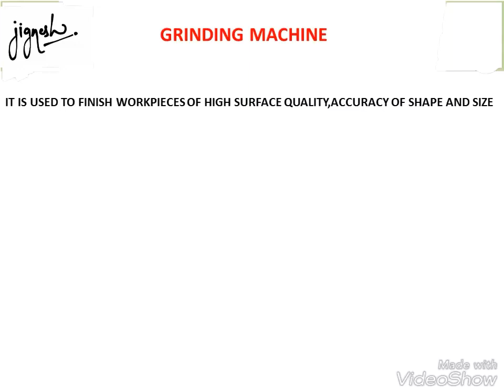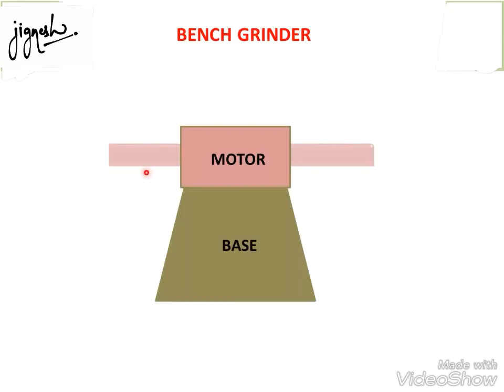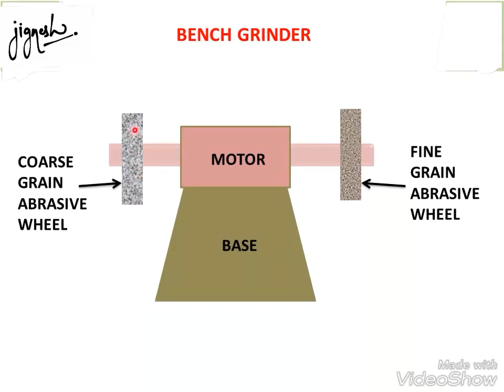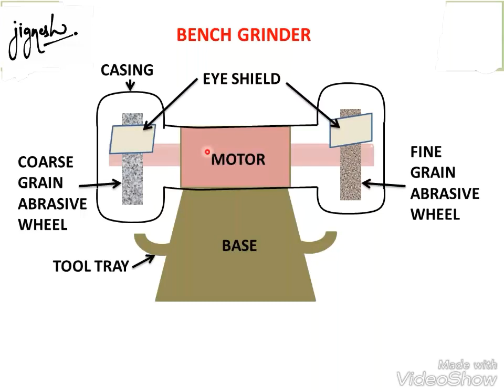Explanation of Grinding Machine in Hindi.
Grinding machine is generally used to polish the tool or to improve its accuracy.Bench grinder are popularly used in industries.It consist of electric motor,grinding wheel and stand.There are two types of grinding wheel used in bench grinder.High grade and low grade grinding wheel.The workpiece which is to be grind is kept in contact with grinding wheel ,the electric motor is operated by electricity.The grinding wheel are attach on both the side of motor.